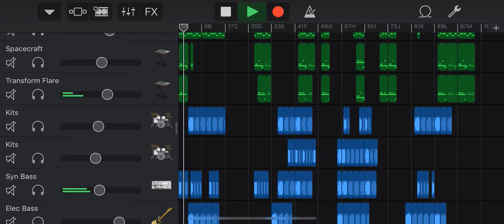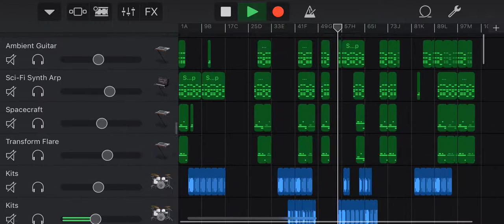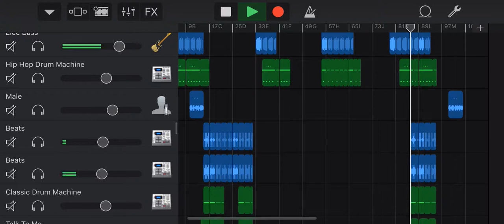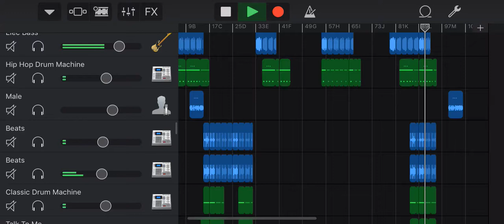Electronic + Experimental? = this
WHOA! Okay, I really like this! So many things to say here - lots of electronic drumming mixed in with some acoustic drumming, a groovy bass guitar riff that plays throughout, so many cymbal crashes and a heck ton of space-y synthesisers used to create this piece of work. The moon landing voiceovers added onto the crazy galactic mess I was trying to go for here. Tempo is at 120 BPM.

Sort of my attempt at making a piece both electronic and experimental.

Another thing I’d like to mention - this was hugely inspired by some of Cujo’s and Amon Tobin’s early works that include similar rhythms, space themes and instruments.